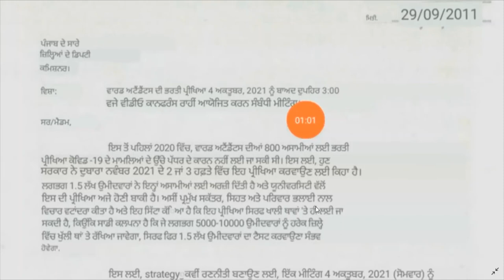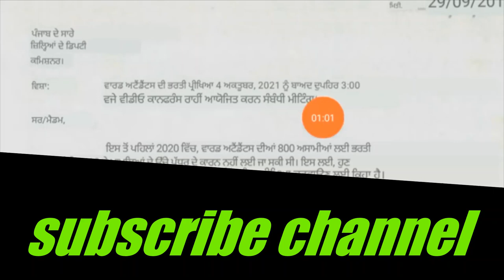Ward Attendant exam Date | Ward Attendant exam Syllabus | Ward Attendant Online Class For Exam 2021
Hello Friends This is a Informative Channel and This Video is Full Information About ward attendant exam date baba farid ward attendant exam syllabus baba farid ward attendant exam syllabus 2021 online class in punjab baba farid ward attendant exam online class in punjabi 2021

for more information regarding to ward attendant exam online class for exam